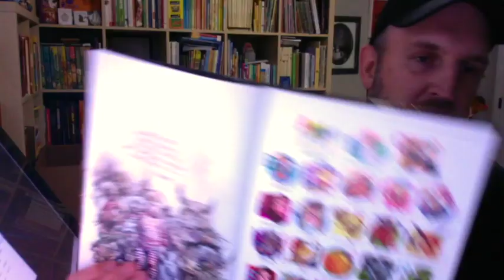Take A Look Inside Labyrinth: The ABC Storybook with Author Luke Flowers